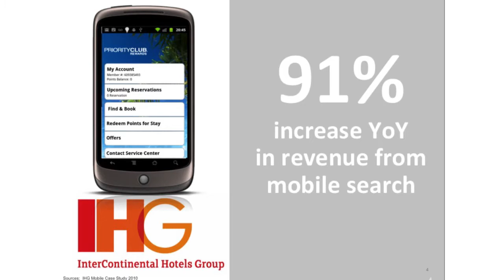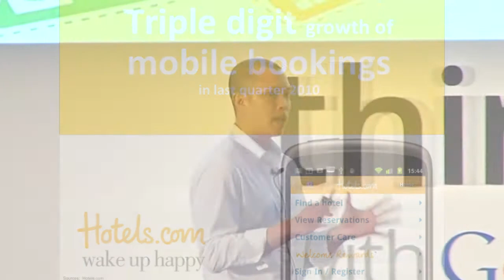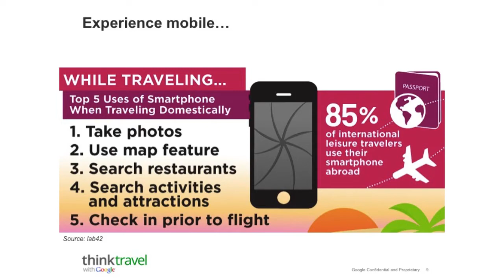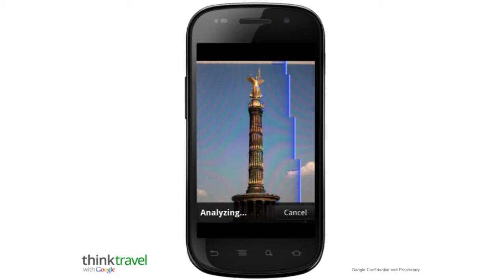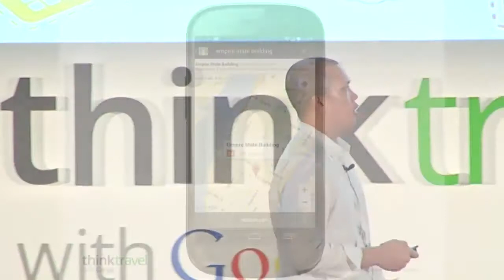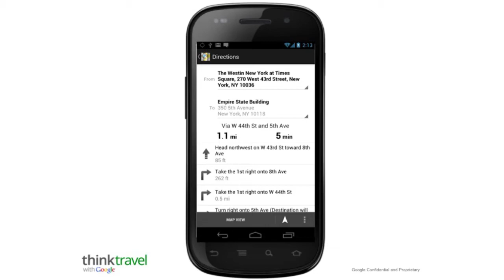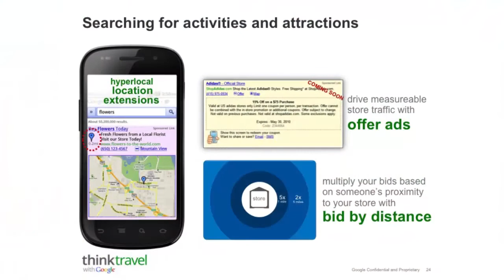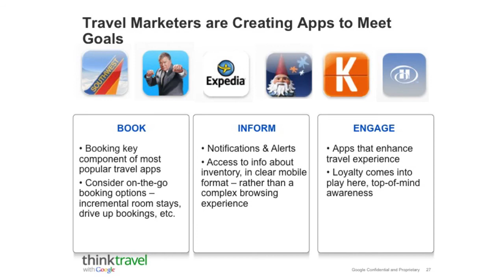ThinkTravel with Google: The Traveler's Journey - Experiencing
by Christian Cadeo, Industry Manager, Google Southeast Asia.mp4